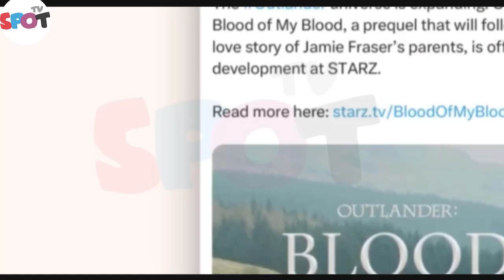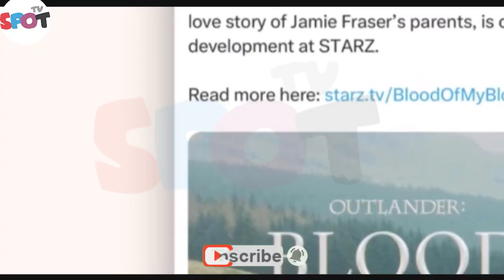Outlander Season 8: Why Is Outlander Season 8 The Final Season?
I'm sure most Outlander fans wonder why Outlander Season 8 is the final season. This video talks about the specific reasons, especially the massive drop in ratings... Do you think Outlander will have a good ending? Why do you think it ends? Tell me below!